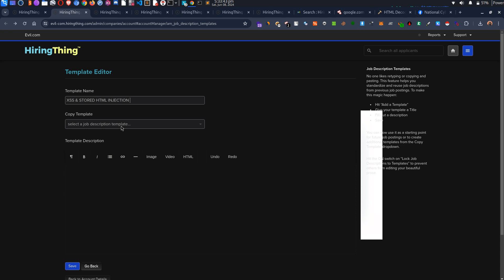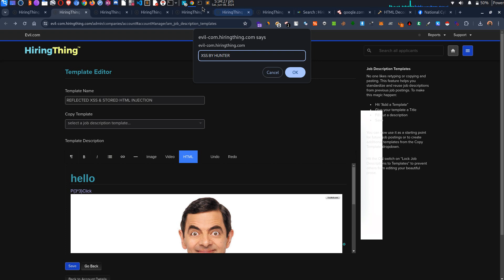R-XSS & S-HTMLI ON HIRINGTHING.COM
Make a Fake Login Page Via Stored HTML injection And Steal Cookies Via XSS To ATO with one Click.